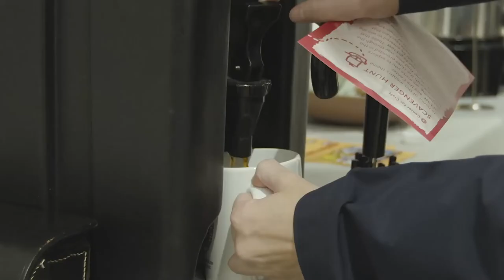Corinne Leigh: Releasing Work Beyond Fame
ThreadBangers hosts speak about releasing work along their creative path, through and beyond the heights of YouTube fame

Corinne Leigh at CreativeMornings Asheville, Aug 27, 2021. Free events like this one are hosted every month in dozens of cities. Discover hundreds of talks from the world's creative community